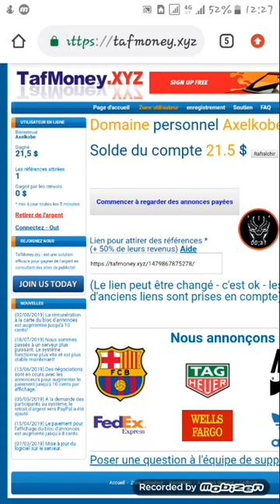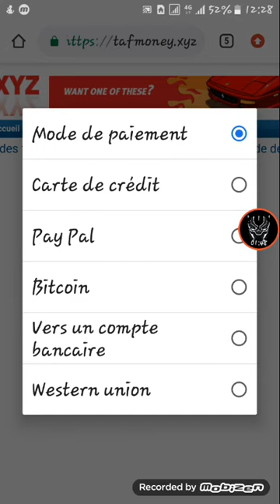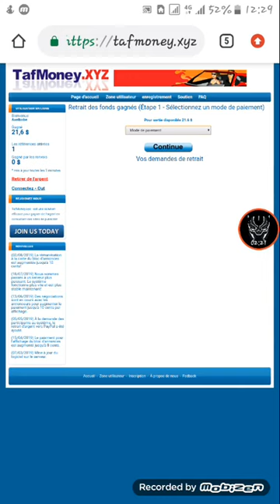Gagner de l'argent sur internet 50 à 100000$ par jour envoyer par western union.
il suffit de cliqué sur le lien et deviens comme moi
désolé nos sites web sont en reabilitation